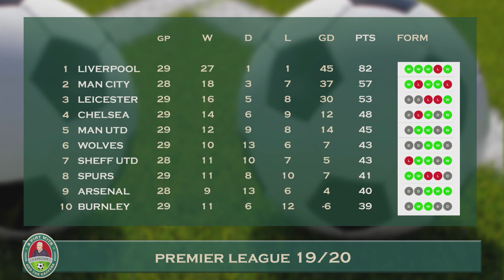Brendan Rodgers: 'there is no doubt Liverpool deserve the league '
In an exclusive interview for Eamonn and the Gaffers a relaxed Brendan Rodgers joins Eamonn on a video link from his home.

Watch as Brendan shares his open and honest opinion about the league, lockdown and Liverpool. He discusses why his football playing career ended early, what he has to say about Harry McGuire and reflects on how football will change under COVID.

Northern Irish broadcaster and journalist Eamonn Holmes has appeared on GMTV and Sky News Sunrise and now co-hosts This Morning with his wife Ruth Langsford. He manages to keep his cool and brain engaged, asking perceptive questions to bring you thoughtful insider info about your favourite football legends.